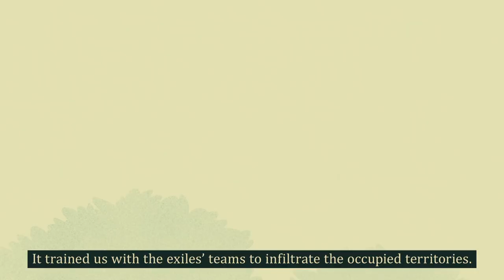Istorija apie J. Lukšą-Daumantą | The story of Juozas Lukša-Daumantas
When love and loyalty to the Homeland is stronger than death. Juozas Lukša-Daumantas and LTFreedomFighters of the armed resistance movement of 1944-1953 dedicated their lives to Lithuania. Commemorating February16, we value their contribution to our independence and democracy.

Ar esate girdėję jaudinančią Juozo Lukšos-Daumanto, vieno iš 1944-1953 m. ginkluoto partizaninio pasipriešinimo judėjimo simbolių, istoriją? J. Lukša paskyrė savo gyvenimą Lietuvai 🇱🇹, kad vieną dieną ši taptų demokratiška ir nepriklausoma valstybe. O šiandien jis ir jo žmona Nijolė pasakoja mums savo istoriją – apie gyvenimą, mirtį ir... meilę.

„Tavoji pažiūra į meilę visiškai sutinka su manąja, kad mudviejų laimė neįmanoma be tėvynės laisvės,“ – 1949 m. savo žmonai Nijolei iš Paryžiaus laiške rašė Juozas.

Minėdami Lietuvos valstybės atkūrimo dieną, prisimename visus laisvės kūrėjus ir gynėjus, kovojusius už tokią Lietuvą, kaip ji atrodo šiandien. J. Lukša drauge su kitais partizanais, 1918 m. Nepriklausomybės Akto bei 1949 m. Minaičių deklaracijos signatarai ir kiti kovotojai už laisvę išmokė mus, jog laisvė nėra duotybė – ji privalo būti ryžtingai ginama ir nuolat puoselėjama.

LR Seimui 2021 metus paskelbus Juozo Lukšos – Daumanto metais, prisimename visus kovotojus už valstybės ir tautos išlikimą, jų nenuilstamą ryžtą, ir dedame visas pastangas, siekdami užkirsti kelią manipuliacijai Lietuvos istorija.